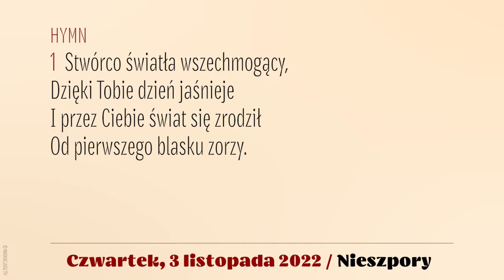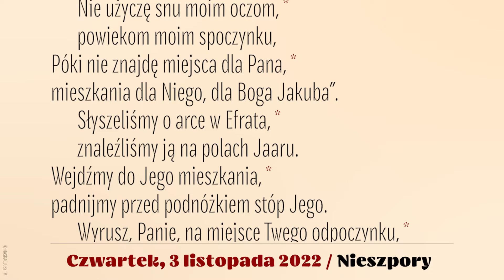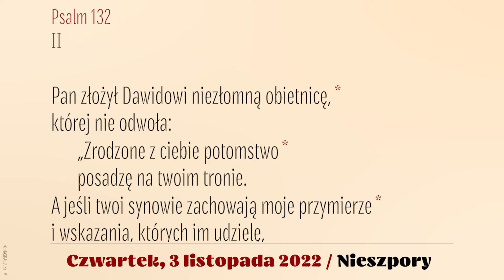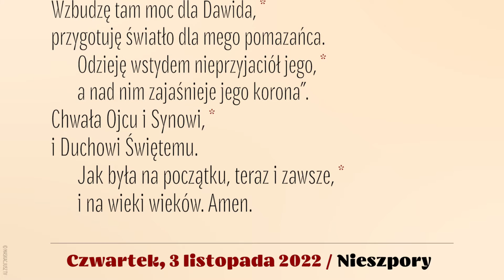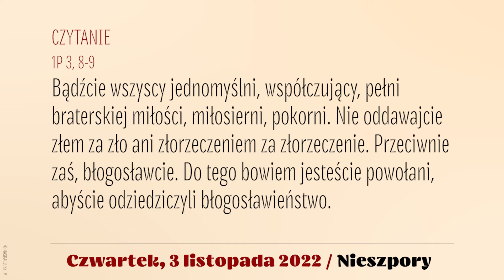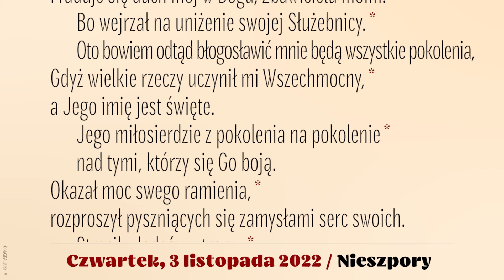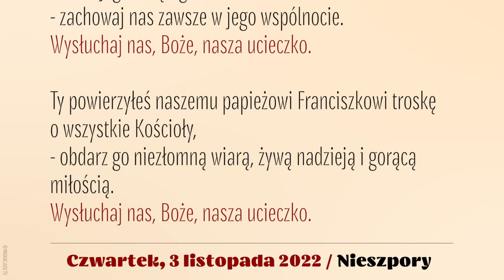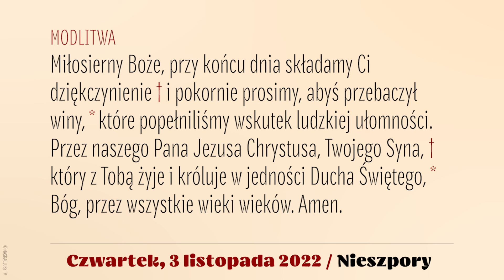Nieszpory | 3 listopada 2022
Brewiarz | Nieszpory
3 listopada 2022
XXXI tydzień okresu zwykłego
Czwartek

Śpiew: Ewa Kaczmarek i Kamil Gruszczyński.
Lektor: Łukasz Głowacki
Montaż: MASKACJUSZ TV